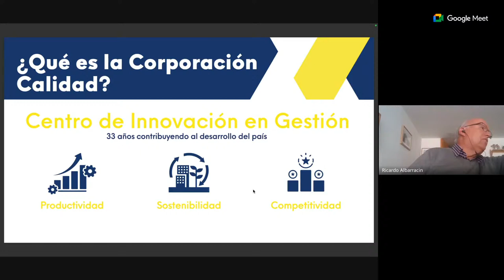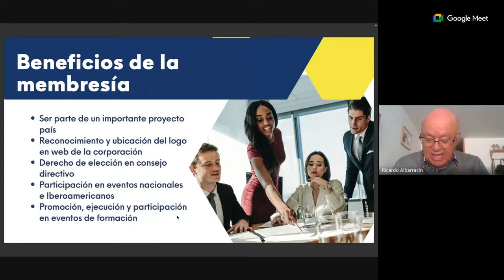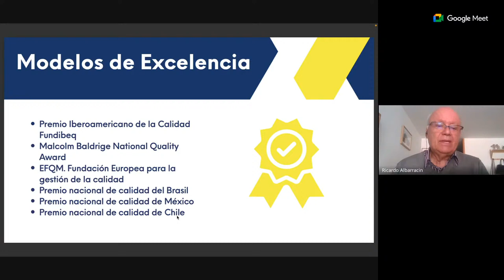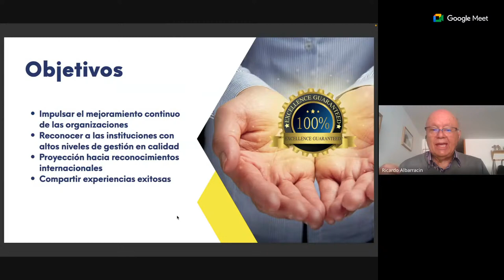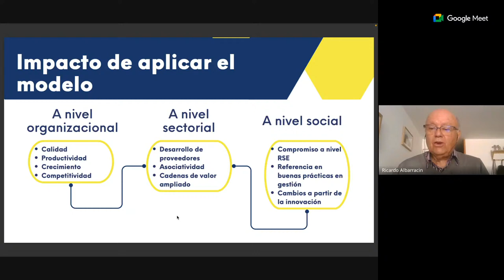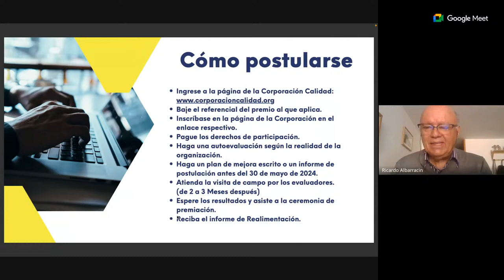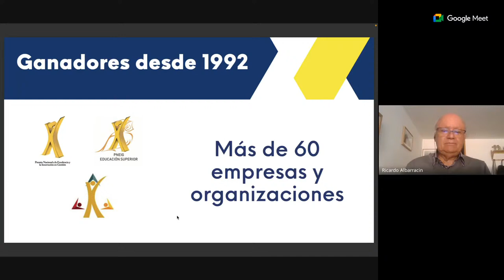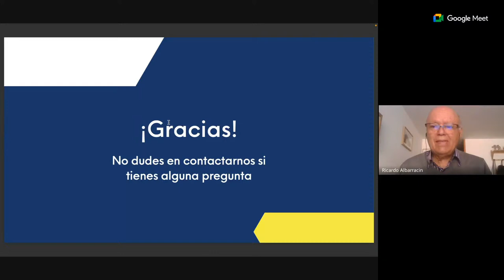Conoce los premios Corporación Calidad 2024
Nuestro propósito es socializar los objetivos, beneficios e impacto del Premio nacional de Excelencia e Innovación en la Gestión, para llevar a su empresa/organizacion a nivel de clase nacional e internacional.